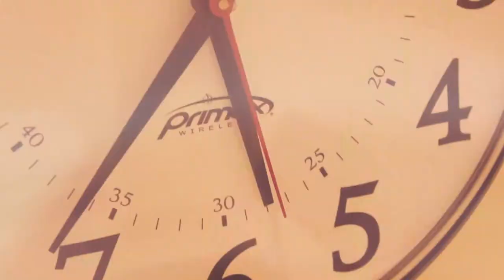Festival des films, clinique de Regina Assumpta | Physio Extra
Dans le cadre du Festival des films PhysioExtra, voyez la vidéo de l'équipe de Blainville Centre.